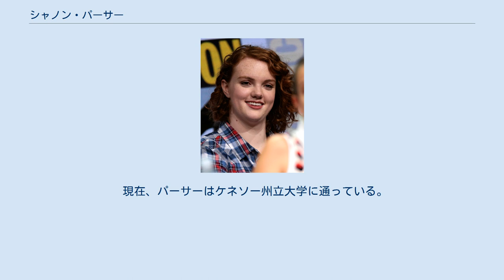シャノン・パーサー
シャノン・パーサー（Shannon Purser, 1997年6月27日-）は、アメリカ合衆国の女優である。
 女優になる前、パーサーは地元の映画館で働いていた。
パーサーが女優デビューを果たしたのは、Netflix配信のSFドラマ『ストレンジャー・シングス』であった。
パーサーは主人公の親友であるバーバラ・ホランドを演じた。
小さな役どころではあったが、パーサーの演技は好評を博し、ネットを通じて一気に注目度が高まった。
同作での演技で、パーサーはプライムタイム・エミー賞にノミネートされた。
 その後、パーサーはCW放送のティーン・ドラマ『リバーデイル』やNBCのミュージカル・ドラマ『Rise』に出演している。
2018年にはメリッサ・マッカーシー主演のコメディ映画『ライフ・オブ・ザ・パーティー』に出演し、メジャー映画デビューを果たすことになったが、彼女の出演シーンは劇場公開版からはカットされることになった。
同年9月には、初の主演映画『シエラ・バージェスはルーザー』がNetflixで配信される予定である。
 現在、パーサーはケネソー州立大学に通っている。
 2017年4月18日、パーサーは自身のTwitterで両性愛者であることをカミングアウトした。